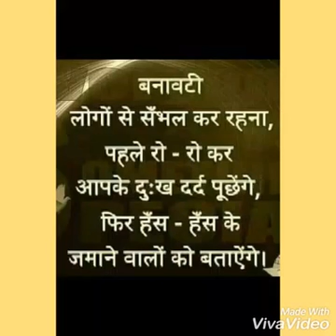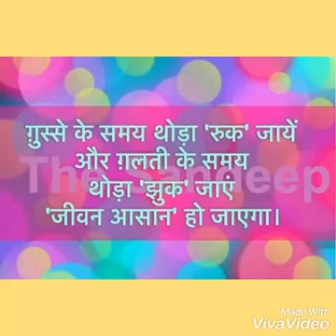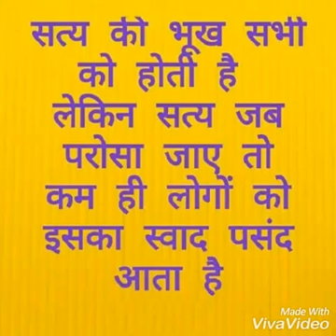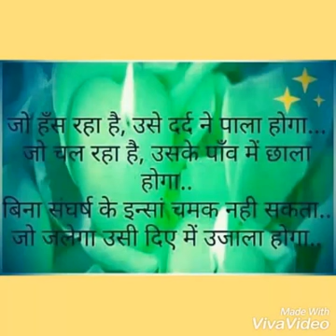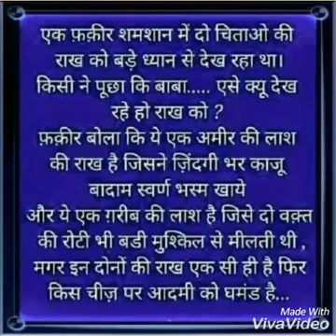Unekta mein ekta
Jain bhajan (gurudev teri duniya)